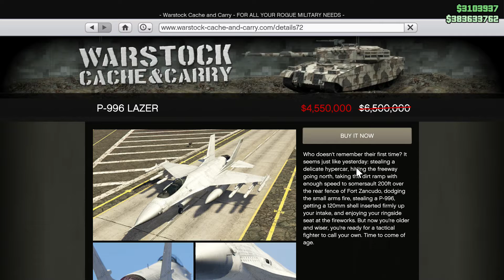GTA Online Discounts, Bonuses & News (2nd December 2021) - GTA 5 Weekly Update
Double Money and XP on Adversary modes, lots of discounts and sales along with a new podium vehicle.